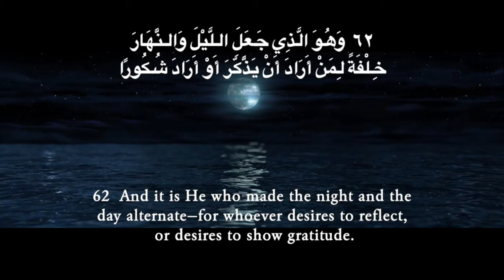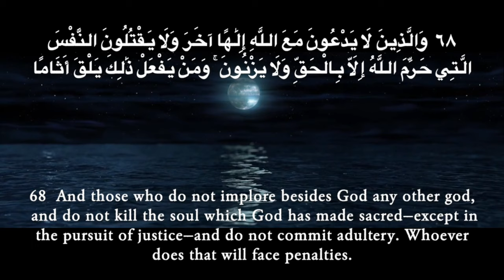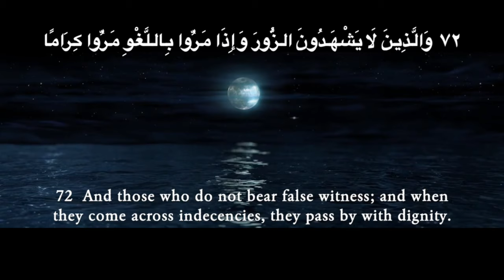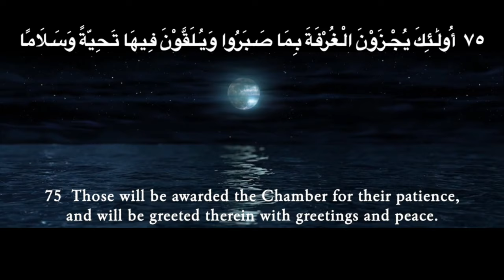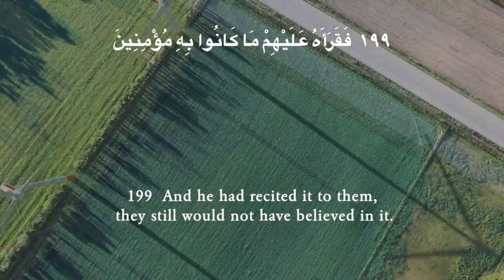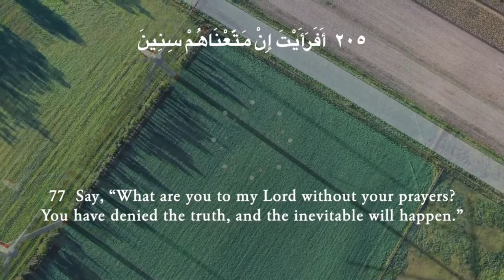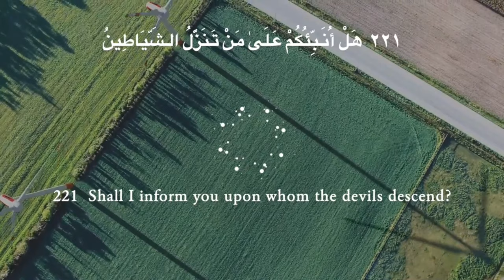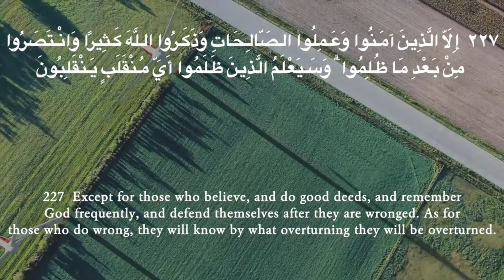Quran Tafsir #18: Surah Al-Furqan & Surah Ash-Shu'ara | Shaykh Dr. Yasir Qadhi & Shaykh Sajjad Gul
Chapters:
00:00 Quran Recitation | Shaykh Hafiz Sajjad
09:11 Introduction
09:48 Surah Al-Furqan[#25] | Context & background
13:18 25.V3,7,8,20 | Challenging the reasons of those who rejected Islam
14:22 25.V20 | Prophets are human, they eat, dring, buy & marry | There is no person on earth except that you will have problems with somebody, & people are going to have problems with you
17:24 25.V25-29 | Anybody who abandons the Quran & does not take the Prophet as a role model will regret it on the day of judgement | Who is our role model?
20:07 25.V45-50 | Allah reminds mankind of the blessings they had been given (shade, alternation of night & day, breeze, rains)
20:35 25.V54 | Describing the family concept
21:35 25.V60 | Allah tells us whoever rejects one of his names, then he has rejected all of them | Strongly recommended for us to prostrate, to show Allah in our actions, by prostrating after reading verses of prostration
23:07 25.V61,62 | The alternation of the night & day is a constant theme throughout the entire Quran | How many of us take it for granted
25:05 25.V63 | Dozen characteristics of the real servants/worshipers/slaves of the Most Merciful, Ar-Rahman | Humility is the #1
28:07 25.V64 | Emphasis on the night prayer | It really ups the game in your life
29:42 25.V68 | Whoever repents, Allah accepts the repentance | There is always a way out for the sinner, there is always hope in Allah
30:12 25.V72 | When they pass by frivolous matters, e.g. gossiping or haram entertainment, they pass by with dignity | They want to study the Quran & gain Islamic knowledge
31:02 25.V74-76 | Beautiful duaa | We want to be positive role models | We want to be people spreading good & love of this religion
33:36 25.V77 | Duaa should be core of our worship | Duaa is one of lifeline we have to Allah
35:16 Surah Ash-Shuara[#26] | Context & background
37:55 26.V18-22 | Pharaoh is calling Musa(pbuh) a Kafir | This is a reality of enemies of Allah, how they will distort & change the truth
41:31 26.V23-36 | Back & forth between Musa(pbuh) & Pharaoh | People who are not upon the truth cannot intellectually engage
43:52 26.V61-68 | Allah parted the red sea | Have a fraction of Musa’s faith, you shall see a fraction of that miracle in your life too | Never lose hope, Allah is on your side
46:12 26.V69-105 | Story of Ibrahim(pbuh) | Creation & guidance go hand in hand | Ibrahim(pbuh) is telling us the importance of a pure heart
50:48 26.V105-122,124-140 | Story of Nuh(pbuh) & Hud(pbuh) | The average person in our time, has more amenities, privileges & ease of life, than even Pharaoh & Karun & the greatest Multi-billionaire of the past
52:47 26.V141-159 | Story of Salih(pbuh) | The majority of leaders, rich & powerful people give you falsehood so that you are misguided | That’s because the truth is powerful to them | They don’t want people to follow truth
53:54 26.V160-175,176-190 | Story of Lut(pbuh) & Shuaib(pbuh) | Preach with wisdom | Separate the action from the actor | The goal is to reform the person
57:27 26.V214,217,224 | Allah commands the Prophet to go public with Islam | Arts (poetry) can be & should be employed for the benefit of a higher cause & to protect & defend Islam , like Hassan bin Thabit(ra)
1:02:09 Quran Recitation | Shaykh Hafiz Sajjad